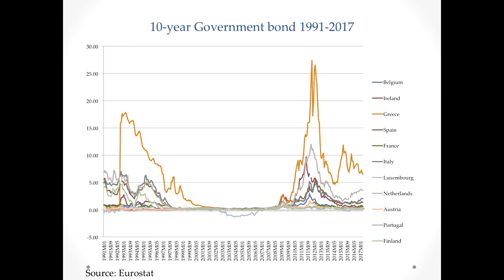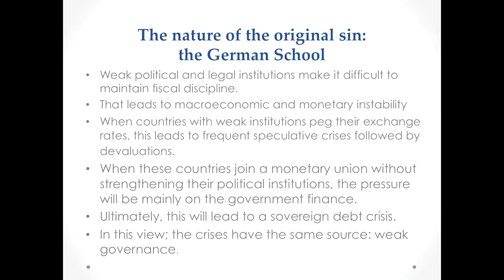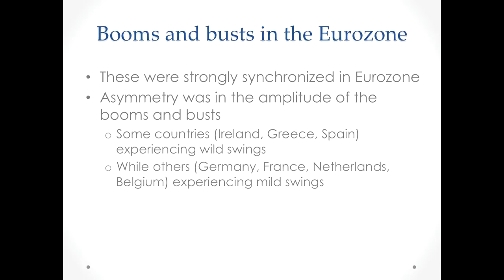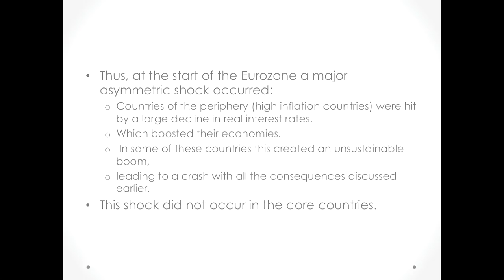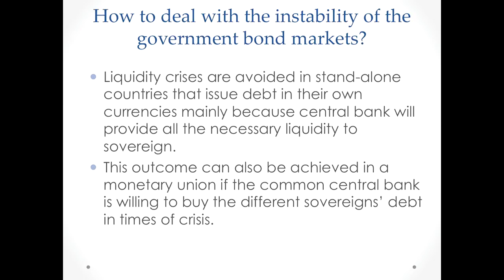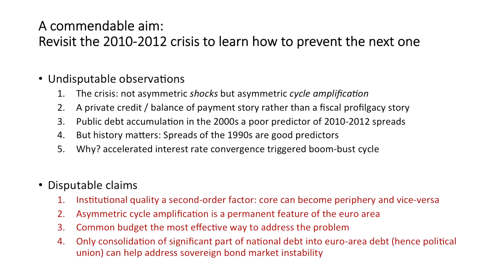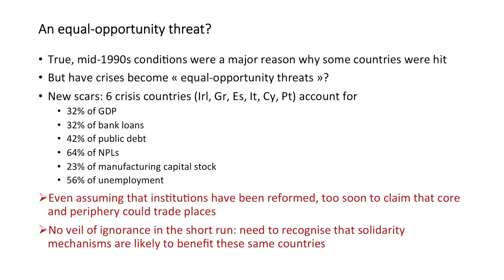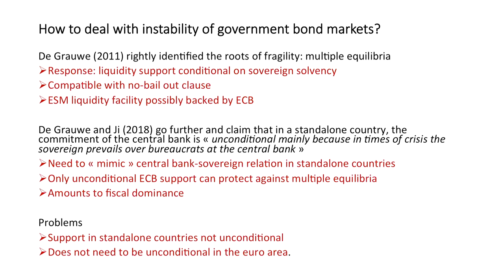Colloquium on the future of central banking - Session 3: Core and periphery in EMU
The future of central banking
An ECB colloquium held in honour of Vítor Constâncio
16 and 17 May 2018

Session 3
The future of EMU
Chair: Philip R. Lane, Governor, Central Bank of Ireland

Core and periphery in EMU
Paul De Grauwe, London School of Economics and Political Science
Discussant: Jean Pisani-Ferry, Hertie School of Governance, Berlin